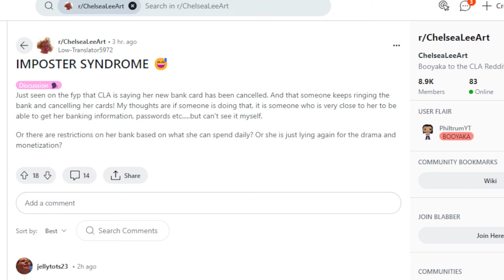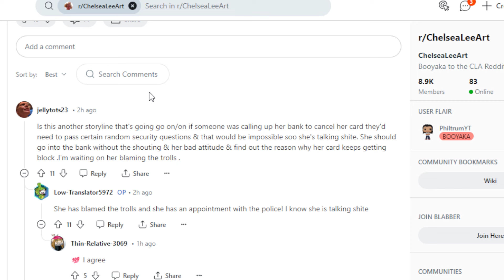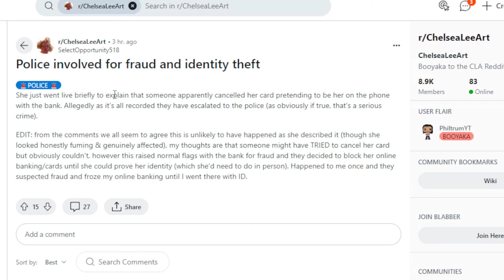Re: the Chelsea Lee Art bank card situation (police involved)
CREDIT: Reddit - Low-Translator5972
CREDIT: Reddit - SelectOpportunity518